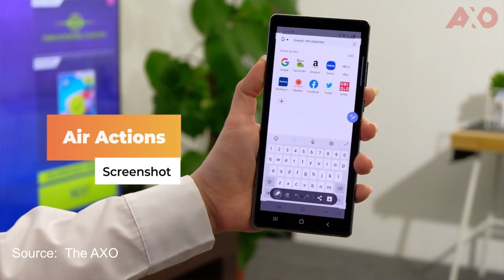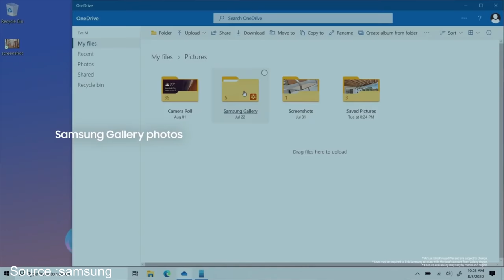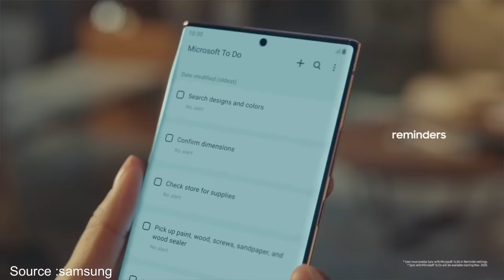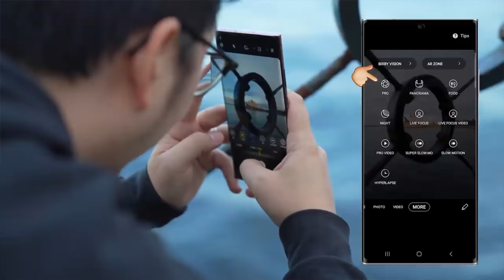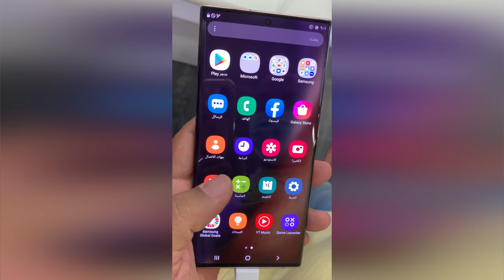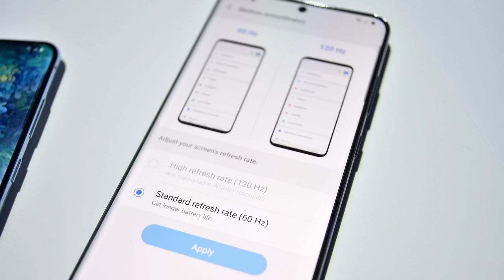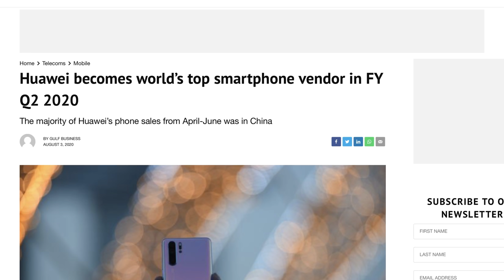سامسونج نوت 20 الترا وشقيقه التعيس نوت 20 والعيب القاتل ؛ مع شرح المميزات واهم الفرقات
كل المميزات وشرح الفرقات بين سامسونج نوت 20 الترا ,وشقيقه التعيس النوت 20 والعيب القاتل فيه
لمزيد من الاخبار تابعني  علي صفحة القناه في الفيس بوك :-